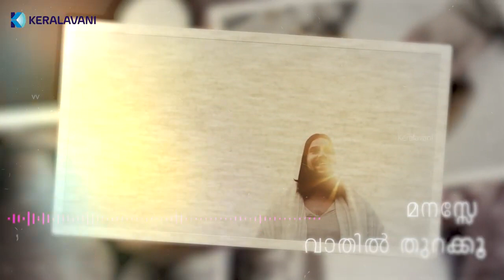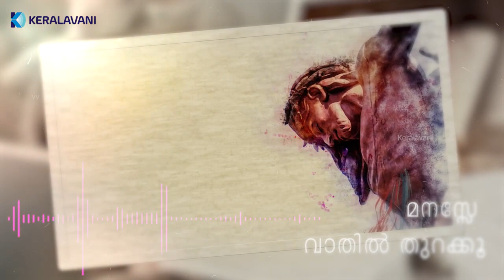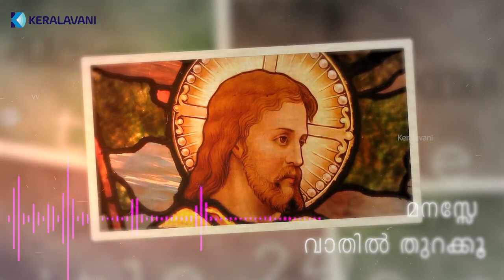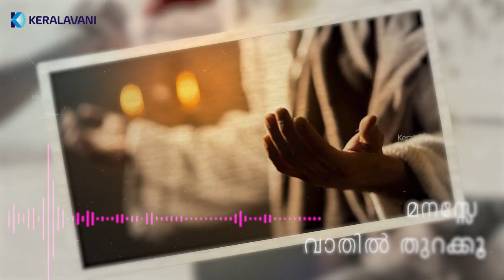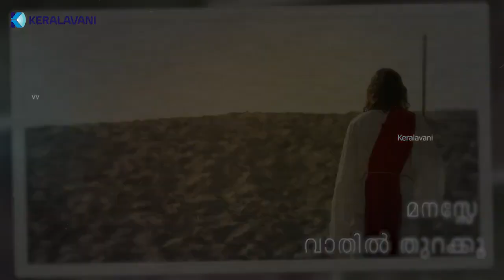മനസ്സേ വാതിൽ തുറക്കൂ | Christian Devotional Song | Manase Vaathil Thurakoo | Fr. Martin Thaiparambil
മനസ്സേ വാതിൽ തുറക്കൂ -  Christian Devotional Song
Lyrics: Fr. മാർട്ടിൻ തൈപറമ്പിൽ
Music & sung by :  Fr. റ്റിജോ തോമസ്
Orchestration : Dawn vincent
Video Editing : Bro. Ashlin Abraham